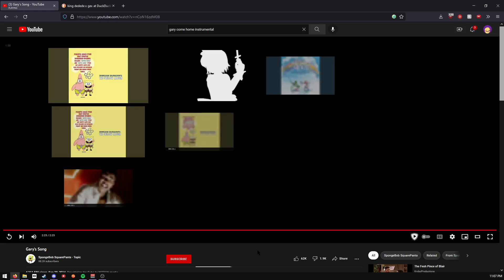snubecube rejoin the server (parody of gary come home)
created: Tuesday, September 6, 2022, 11:04:45 PM
modified: Tuesday, September 6, 2022, 11:07:47 PM
accessed: Today, September 6, 2022, 4 minutes ago
soingcube if your reading this pleas join the server agajin i have talked to sins and snoke (star wars) and they wont jumble the vc or your eggs again